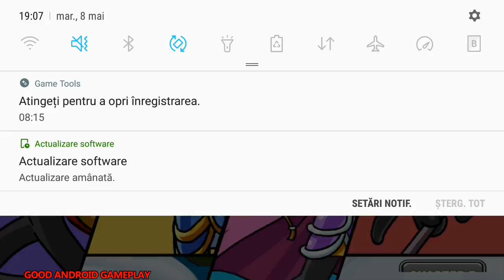I Am Warrior By XIJI Game - All Legendary Characters Unlocked | Endless | Android GamePlay FHD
😍About This Game:Following the "I Am Archer" and "I Am Wizard," we launched a grand "I Am Warrior" to give you an unprecedented operating experience
★ Compared to the previous game, we reduce the consumption of the game, and increased output
★ Strengthen the fighting part of the big swordsman, make the battle more dependent on big swordsman
★ Jump, roll, batter, interrupt
★ 10 kinds of big swordsmanship skills waiting for you to unlock
★ 17 troops arms match
★ defeat the enemy's belief sculpture to win
★ You can get diamonds in endless mode, drop probability of about 2%
★ You can not make your best in Endless Mode, because once your unit has entered the White House's Magic Gate, they will betray the White Army. Remember!
★ Endless mode, if you enter the magic door, the battle is over
We made a action game based on strategy games. The game is very dependent on the player's own operation, come on!